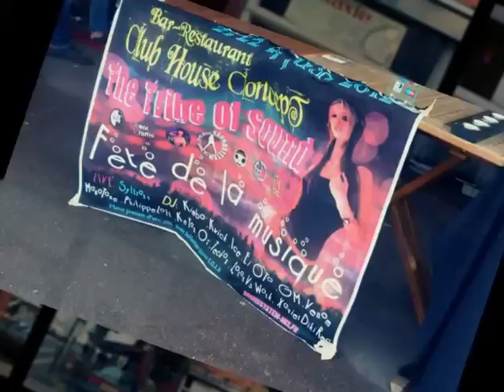Diapo The Tribe of Sound fete la musique 2012 Photos du jeudi@club house concept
Diapo  The Tribe of Sound fdm 2012 le jeudi@club house concept
Voici quelques photos de la Soirée du Jeudi 21 : Fete de la zyc